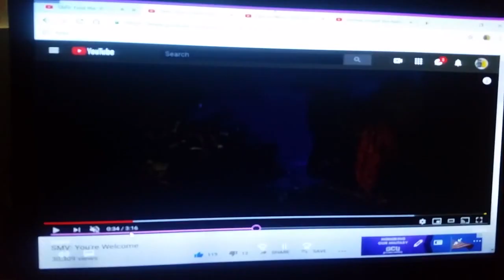First SMV (2023): Find the "X"